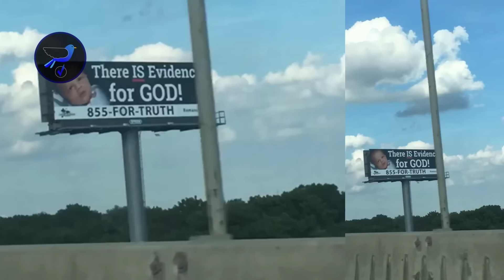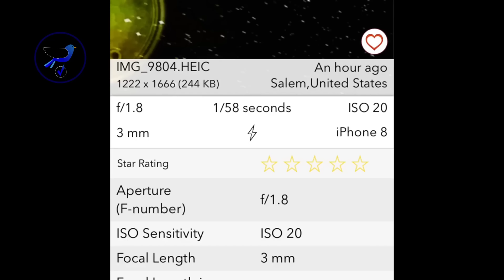Storm produces mysterious green light over Kalgoorlie,Australia! Dec 3,2018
Witness statement as follows:
Video Credits:

A green light shining just above the horizon during a storm in the Goldfields has left thousands of people talking.

Kalgoorlie resident Leigh Stevens was filming a Summer thunderstorm - something that’s not uncommon for the Goldfields at this time of year - in his backyard in the Kalgoorlie suburb of Picadilly on Monday night, when seconds after a flash of lightning, a green light appeared seemingly out of nowhere.

In the video, a high pitched sound can be heard right before the light appears, and online commenters have suggested that it’s part of the mystery of the green light.

“Look, what is that? What is that? It’s that weird I so hope I got that on video,” Leigh said in the video.

The light stayed in the night sky for the duration of the video, and appeared to move and change over the next couple of minutes.

Leigh posted his mysterious video on Facebook and Youtube and within two days, the video was viewed more than 130,000 times and had more than 2000 shares, with people from all over the world seeing the video.
Since being posted online, many theories about what the light is have emerged. Everything from a large laser being pointed up into the sky, to a UFO, some form of Aurora Australis in the Goldfields right the way through to chemtrails have been suggested as theories.

Even with these theories, it seems the internet is very confused.

While some people have been sceptical of the vision, another Kalgoorlie local insists he saw the light as well.

“At first I thought it was a bushfire until I looked closer and seen it was too high. I watched it for about half an hour. Eventually a very bright cloud skirted around Kalgoorlie to the north. I checked BOM and couldn’t see anything out of the ordinary on several different radars I checked. Very very strange,” Somerville resident Michael Doyle said in a comment.

A person who said they were a researcher for the Secureteam UFO channel even contacted Leigh on YouTube asking to analyse the vision.

We contacted the Bureau of Meteorology to try and find some answers.

“It’s not something we’ve ever seen before,” Neil Bennett from the Bureau of Meteorology said.

“We don’t think it (the green light) is part of the thunderstorm, we think it’s a reflection of something on the ground, rather than coming from the clouds.”

Navneet Kumar
UFO - Strange object flying over Lake Ontario
Saw an unconventional flying object over Lake Ontario, Mississauga, Canada at 11:09 AM EST Friday, Nov 23 2018

Теплый Север
UFO happened to watch in Peterhof Russia Sankt Petersburg UFO when posted on its resource link to the author's video is obligatory.

Send footage to!